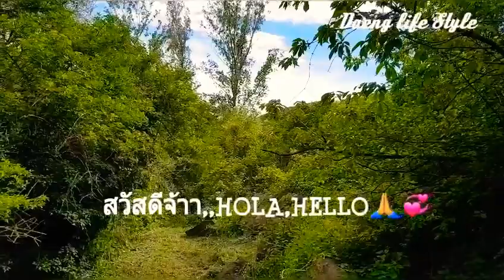เก็บผักสะเดาฝรั่งยอดงามๆ/ส่องผักป่าฝรั่งที่กินได้?